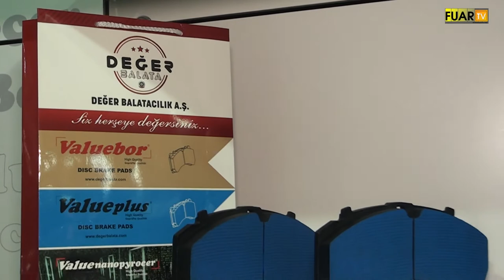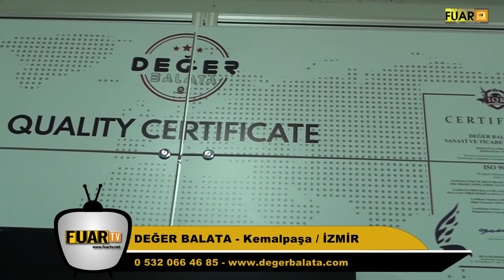DEĞER BALATA - KEMALPAŞA / İZMİR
DEĞER BALATA Firma Ortağı Tamer EFEDAYIOĞLU, başarı ve faaliyetlerini TÜYAP AUTOMECHANİCA Fuarı firma standında, Fuar TV muhabirimiz Sinan TOPÇUOĞLU' na anlattı.